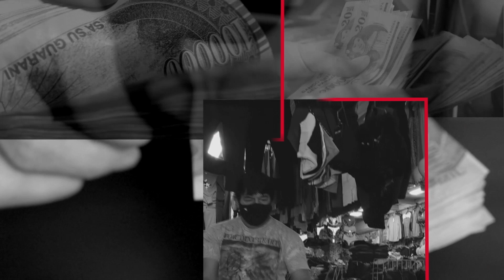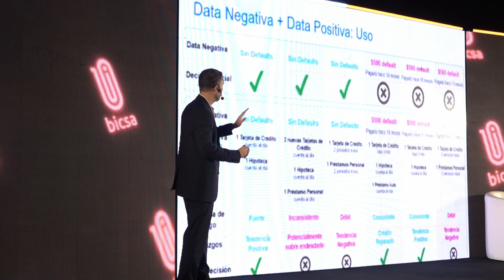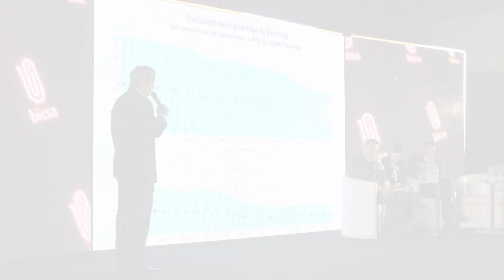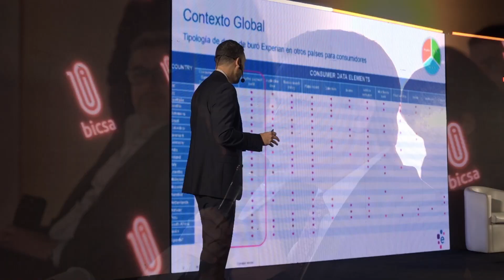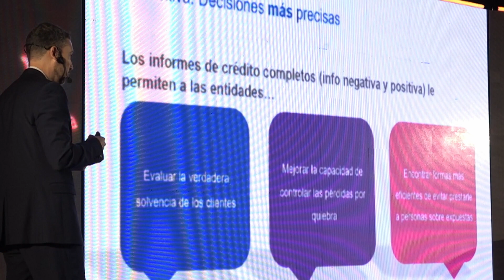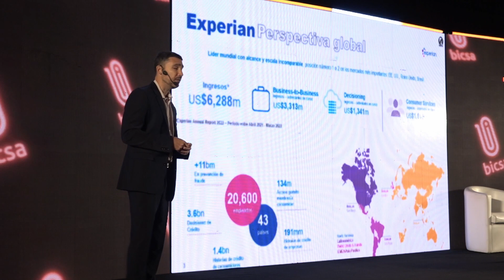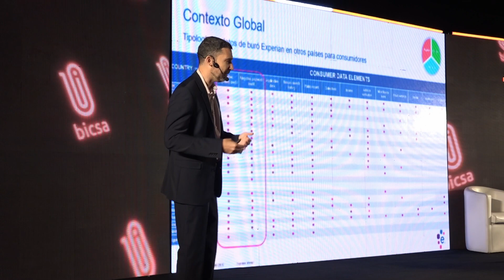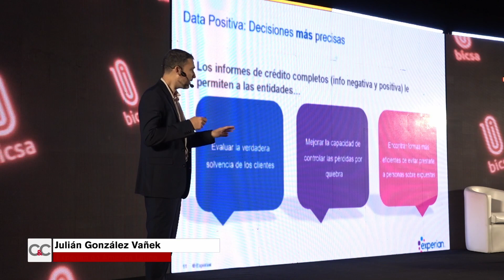CRÉDITOS Y CONSUMO - EPISODIO 74